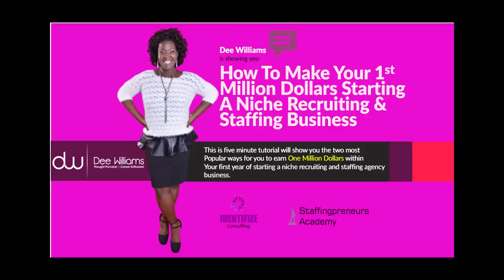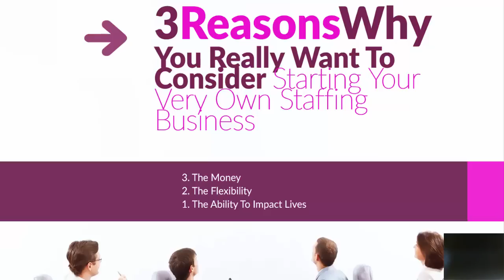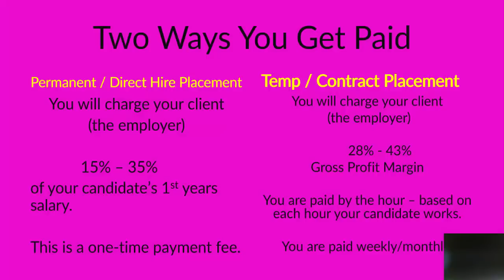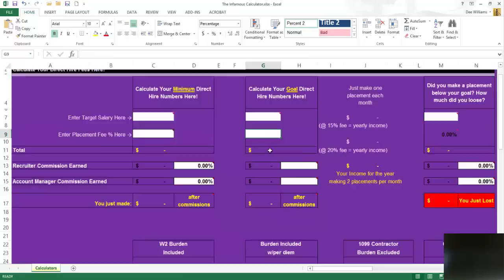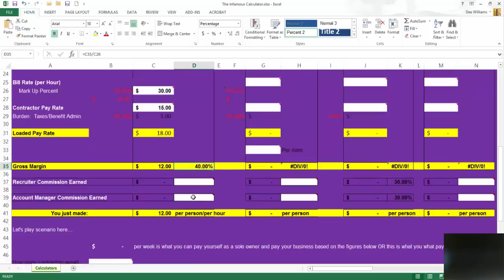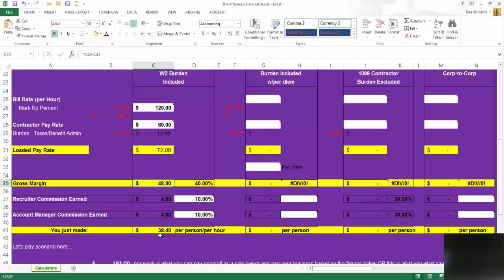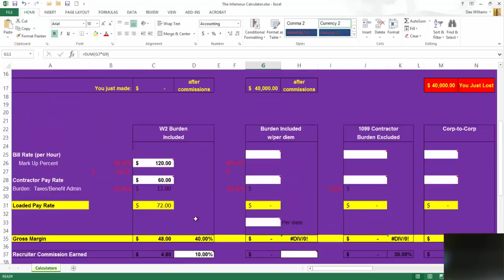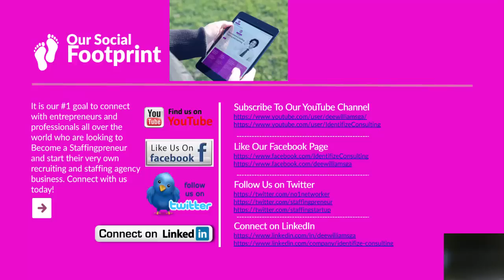How To Make a $1,000,000 Dollars Starting A Niche Recruiting and Staffing Business in ONE YEAR!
Learn How To Make Your 1st Million Dollars Starting A Niche Recruiting  and Staffing Agency Business.

If you've ever thought about starting your very own recruiting and staffing agency business, this video will show you how you can make your first million dollars! It's very doable!

Also, if you know of anyone who could benefit from this video please take a moment and share it! You'll be helping them out and me out too!

Listen Staffingpreneur, I want you to download this free guide right now: Recruitment & Staffing As A Business: Is This Business Right For Me This guide will give you the real deal on starting and growing your niche’ recruitment and staffing business. I made it special for you with love.

Also, Click Here to Take a Free Quiz to find out if Starting a Recruitment and Staffing Business is right for you

Finally, don’t be late to the party! Join the #1 Facebook community of amazing Staffingpreneurs for Recruitment & Staffing Startups This is our Public Group, but you’ll really like it. We share up to date startup advice to help you navigate this sometimes tricky space.

​Text me... 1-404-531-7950 - I do respond.

➜ Don't forget to grab a copy of one of my books on Amazon

★ ★ Let's Get FIRED UP about Niche' Recruitment & Staffing: ★ ★

If you're new to my channel 😘, my name is Dee Williams and I'm a Recruitment & Staffing Consultant and Coach who works with many companies assisting with the growth and learning of their recruitment and staffing function.  Find out more or get in touch

I also work with professional entrepreneurs looking to start, setup, run, and scale their niche' recruitment and staffing business. Find out more or get in touch

Finally, to simply find out more about me or to get in touch with me